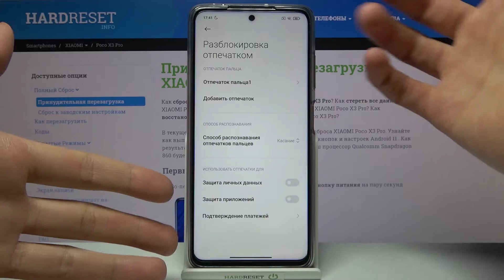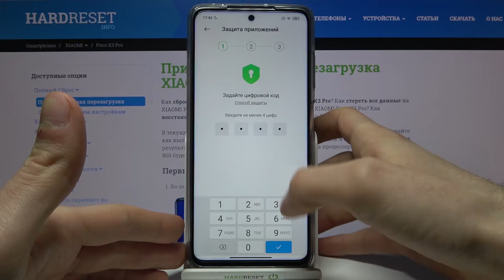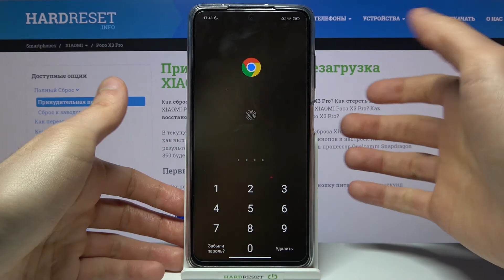Отпечаток пальца в XIAOMI Poco X3 Pro / Как добавить отпечаток пальца на XIAOMI Poco X3 Pro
На нашем сайте вы сможете найти еще больше лайфхаков и гайдов практически о любом устройстве в виде текстового руководства
Всем привет, дорогие друзья. Сегодня я расскажу как добавить в XIAOMI Poco X3 Pro отпечаток пальца. В этом гайде всё описано быстро и без всего лишнего.

Как добавить отпечаток пальца? Как заблокировать телефон с помощью отпечатка пальца? Как изменить отпечаток пальца? Как удалить отпечаток пальца? Как разблокировать телефон с помощью отпечатка пальца?